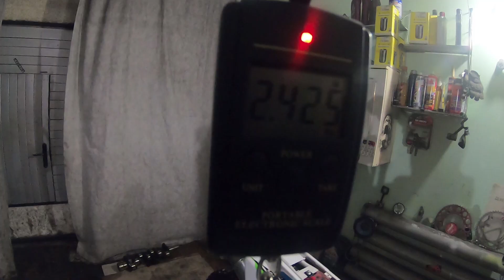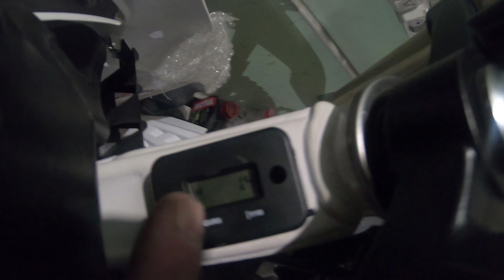GR 2 250 OPTIMUM ПОДРОБНАЯ СБОРКА 2020 часть 2 | ПЕРВЫЙ ЗАПУСК | ОБКАТКА НА ХОЛОСТЫХ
В следующем видео будет проверка зазоров клапанов и замена масло в моторе.